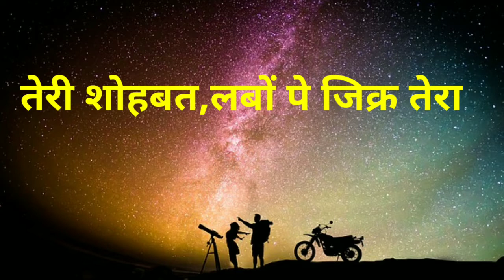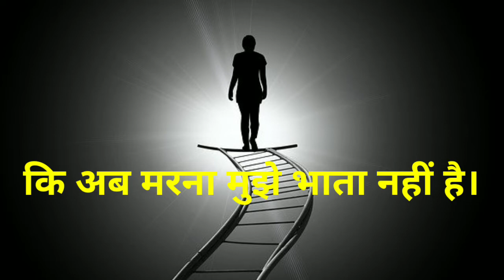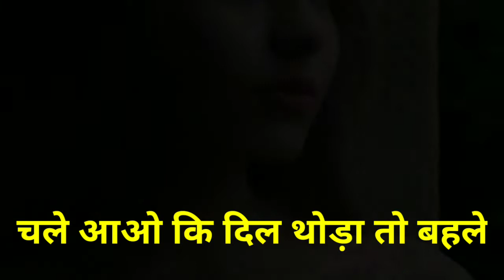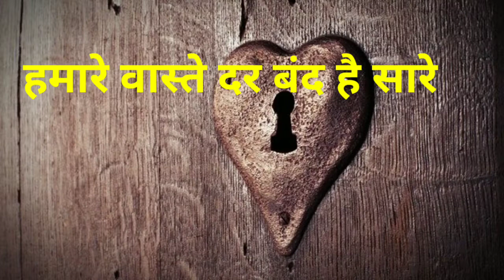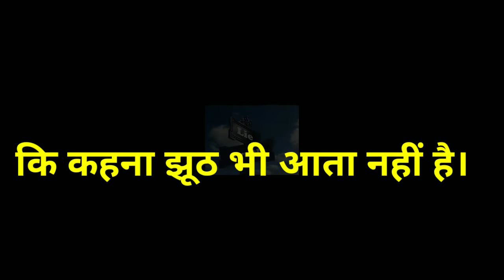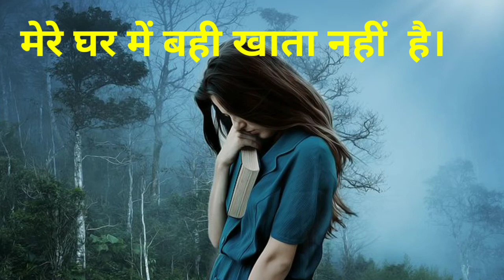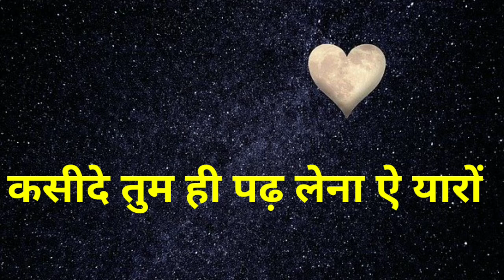Barasne Do Meri Aankho Se Pani||Dard Bhari Gajal In Hindi Iबरसने दो मेरी आँखों से पानी दर्द भरी ग़ज़ल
आज हम आपके लिए "BARASANE DO MERI AANKHO SE PANI" -Dard Bhari Ghazal लाए हैं। आशा है आपको “बरसने दो मेरी आँखों से पानी ” –दर्द  भरी ग़जल जरूर  पसंद आएगी।

अगर आपको “बरसने दो मेरी आँखों से पानी ” –दर्द  भरी ग़जल पसंद आये तो like करें,comment करें और  अपने दोस्तों को share करे।

I hope you will like this Video. "rachnatmak shayari" provides a platform for "Shayar" As well as for poet. We will post your shayari and poems with your name,so that you get credit recognition which will make you famous.you can post your shayari

ghazal video ghazal poem ghazal ghazal ghazal music ghazal name ghazal song ghazal in hindi
jagjit singh ghazal ghazal rules top 3 ghazals in hindi best of gulzarghazal non stop sad ghazal 2020 top 10 ghazal of all time timeless classic ghazal best ghazal grammar book pdf best ghazals best ghazal collection best ghazal in urdu best ghazal song best ghazal song best ghazal songs in hindi best ghazal singers best ghazal mp3 download

gazal video gajal poem gajal gajal gajal music gajal name gajal song gajalin hindi
jagjit singh gajal gajal rules top 3 gajalin hindi best of gulzar gajal non stop sad gajal 2020 top 10 gajalof all time timeless classic gajal best gajal grammar book pdf best gajal best ghazal collection best gajal in urdu best gajal song best gajal song best gajal songs in hindi best gajal singers best gajal mp3 download

gajal sad shayari ghazal in hindi shayari gajal nepali gajal status in hindi gajal staus in hindi gajal song in hindi shayari shazal gajal

ग़ज़ल कैसे लिखे ग़ज़ल कैसे सीखें ग़ज़ल दर्द भरी  ग़ज़ल रोमांटिक  ग़ज़ल प्रेम की ग़ज़ल बेवफा ग़ज़ल मनैं कविता गीत प्रेम गीत लोरी बच्चो की लोरी शायरी शायरी हिंदी हिंदी में शायरी शायरी status  शायरी नेपाली नेपाली में शायरी गीत कैसे लिखे बहर  में ग़ज़ल कैसे लिखे ग़ज़ल कैसे पढ़ा जय मीटर में ग़ज़ल कैसे लिखे मीटर में गीत कैसे लिखें शायरी दर्द शायरी रोमांटिक शायरी love  शायरी sms शायरी लव रोमांटिक शायरी लव रोमांटिक लव sms  २०२० बेस्ट लव शायरी बेस्ट साद शायरी बेस्ट बेवफा शायरी  शायरी कैसे लिखें  हिंदी में शायरी कैसे लिखे शायरी ज़िन्दगी शायरी ज़िन्दगी हिंदी माँ पर शायरी प्यार के लिए शायरी आँख पर शायरी इंतज़ार में शायरी बेवसाफा दोस्त के लिए शायरी जख्मी दिल के लिए शायरी

 Member of:  true feel hindi. com

video is for educational purpose only. copyright disclaimer under section 107 of the copyright act 1976, allowance is made for "fair use" for purposes such as criticism, comment, news reporting. teaching, scholarship, and research. fair use is a use permitted by copyright statute that might other wise be infringing. non-profit, educational or personal use the balance in favor of fair use.

बरसने दो मेरी आँखों से पानी - दर्द भरी ग़जल